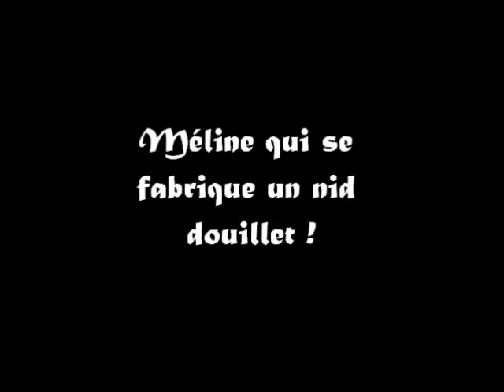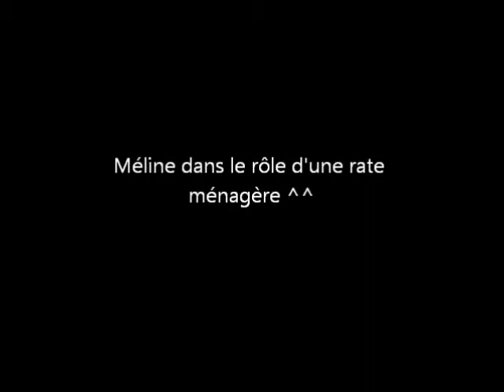Méline fait son nid.wmv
Ma petite Méline s'occupe le matin avant que j'ailles travailler et pendant que toutes ses coupines font dodo ! ^^